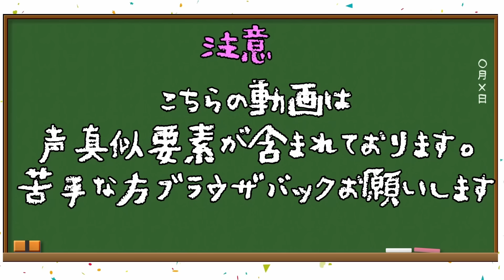【鬼滅の刃】しのぶと炭治郎で１つしかブロックがないマインクラフトを本気でクリアしようとしたらまだまだ先は長かった! #2【声真似実況】【マインクラフト・まいくら】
今回は【マイクラ】の実況4回目です！大人気のワンブロック【ONE BLOCK】1マスの世界でサバイバルの続きです！まだまだ先は長くなると思いますが気長に待ってくれると嬉しいです！

前回の動画
【鬼滅の刃】しのぶと炭治郎で1マスだけのワンブロック世界で100日間サバイバルに挑戦してみた #1【声真似実況】【マインクラフト・まいくら】

出演者情報
胡蝶しのぶ：早見沙織
◆しえる

竈門炭治郎:花江 夏樹
◆ぱちしゅう◆

★【関連動画】★
【鬼滅の刃】しのぶと炭治郎がミニオンたちと大悪党を目指します【声真似実況】【マインクラフト・まいくら】

【鬼滅の刃】しのぶと炭治郎でディズニー公式マイクラマップで本気デートしてみた【声真似実況】【マインクラフト・まいくら】